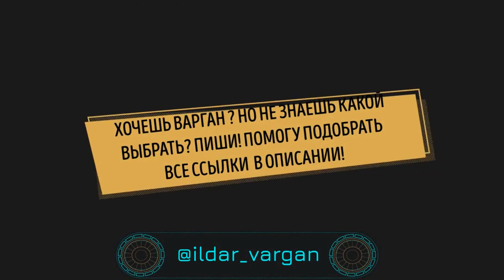ВАРГАН И ГУБНАЯ ГАРМОШКА часть 2, Ильдар Варган и Вилли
Продолжение дуэта с Вилли, музыкантом и кастомайзером губных гармошек.